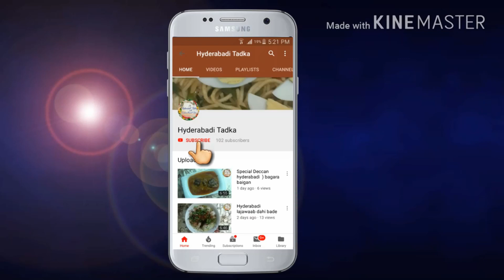mutton fry recipe-mutton sukka-fried mutton | Hyderabadi Tadka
Mutton-2-1/2kg
Oil 100ml
Kashmiri Red chilli pdr-1tbspr
Crushed Red chilli flaks-1tbsp
Turmeric pdr-1/2tsp
Garam masala pdr home made-1tsp
Ginger,Garlic paste-1tbsp
Fresh Coriander finely choped hand full
Salt to taste
Lemon Juice-2 medium size
Roasted home made Cumin pdr-1tbsp
Water for boiling mutton-2cups